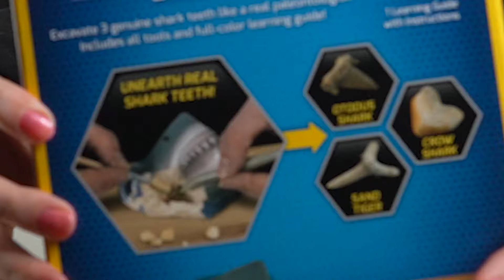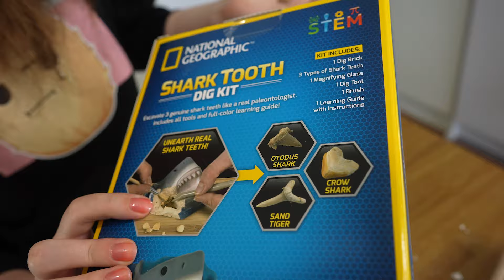Tää KIROTTU LELU Muuttaa Muotoa...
Lelu, joka muuttaa muotoaan itsestään... Arkeologiaa, jossa OIKEITA hampaita... Mitä vielä?